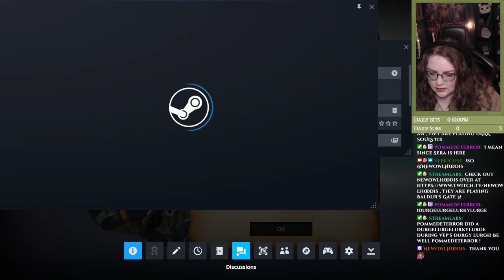Ark of Charon: Trying out this cute and chill colony sim/tower defense game for the first time!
I needed a calm and low energy stream and had received a copy of this game, which seemed pretty cosy and chill, so I decided to try out Ark of Charon.

PS: After stream I played for another 5 hours until my head started hurting, so you could say that I enjoyed the game LMAO

You can check out the game on Steam via this link if you're interested in trying it for yourself: